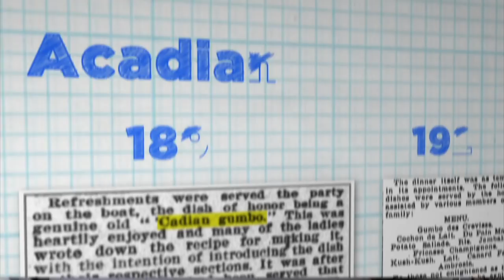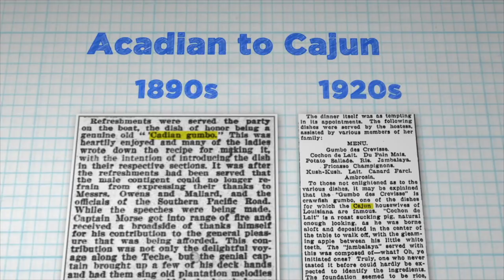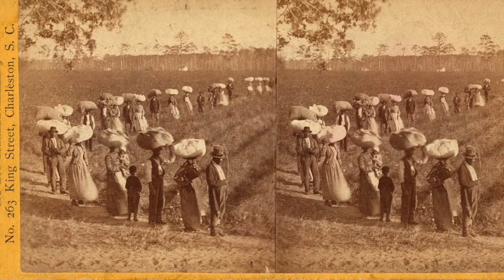Louisiana Boudin and Lost Rice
Rice is one of the most fundamental Southern ingredients, especially when it comes to the Cajun delicacy, boudin, a sausage made from rice, pork, herbs and spices. For this episode of Nourish, Chef Donald Link talks about broad cultural influences on Cajun cooking – especially in once lost and recently rediscovered heirloom varieties of rice.

Welcome to NOURISH with rocket scientist and whole hog barbecue pit master, Dr. Howard Conyers! Think of this show as food for your mind, body and soul.

Host and Co-Producer: Dr. Howard Conyers
Writer and Co-Producer: Christina Melton
Director and Post Production Supervisor:
 Donald "DRay!" Washington
Videographer: Bennie Robertson
Graphics: Ryan Golden
Original Music: Brass-a-holics from New Orleans, LA
                            The Michael Foster Project from Baton Rouge, LA
Special Thanks for Images and Video: Carolina Gold Rice Foundation

Produced by PBS Digital Studios and Louisiana Public Broadcasting

Made possible with funding from The Corporation for Public Broadcasting